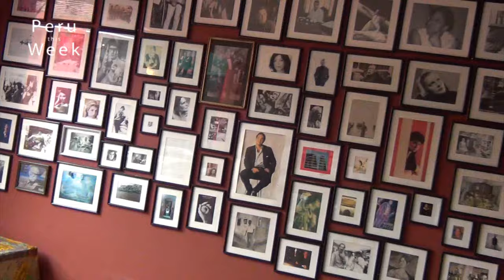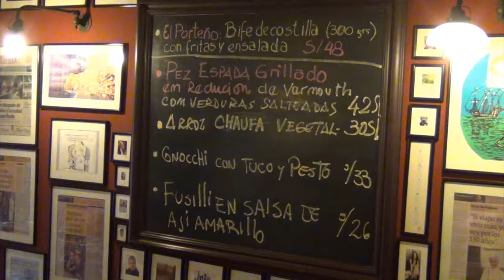Patagonia Restaurante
Find out more about the Patagonia Restaurante in Miraflores. For English subtitles, click the cc button!

Patagonia
Dirección Calle Bolivar 164, Lima 18 Miraflores, Peru · Cómo llegar